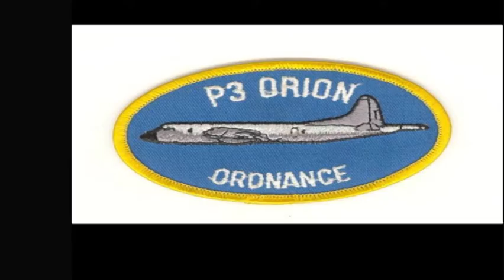Chief Aviation Ordinancemen Roger Tollison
As we honor those who have served our country, we would to thank all of our veterans. We would like to give thanks to Delta State University​ Athletic Trainer Roger Tollison, who fought for the greatest country in the world.